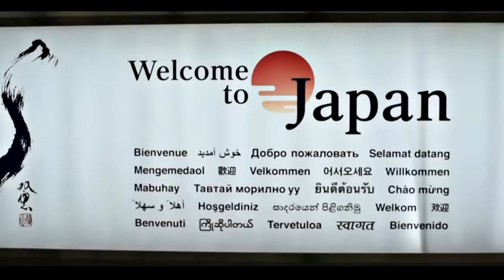Octagonic - LUWAKS realfast&thefurious JAPAN RWB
REAL FAST AND THE FURIOUS

JAPAN RWB